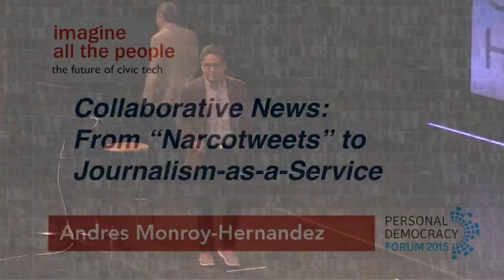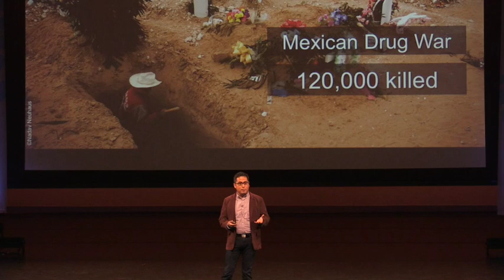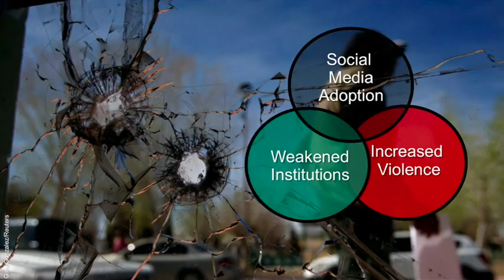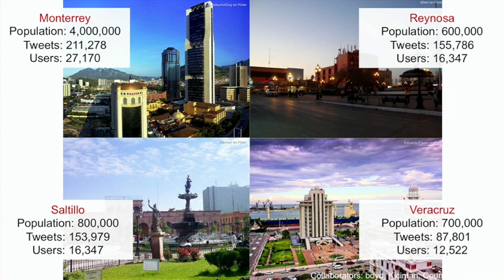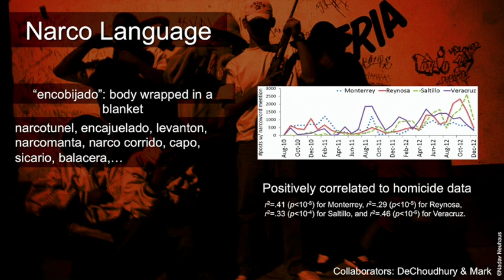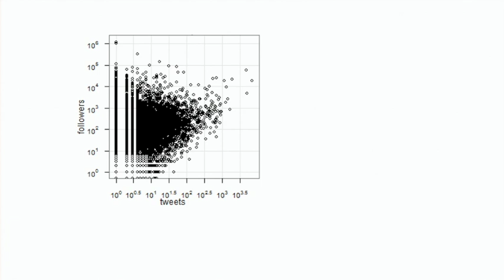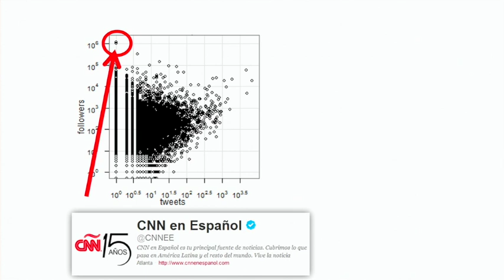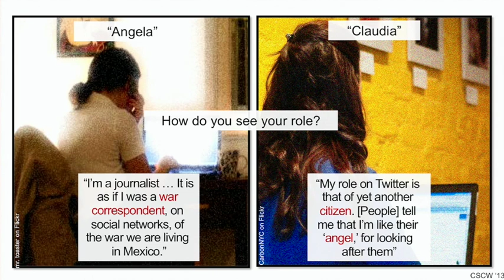Andres Monroy-Hernandez | Collaborative News: From "Narcotweets" to Journalism-as-a-Service